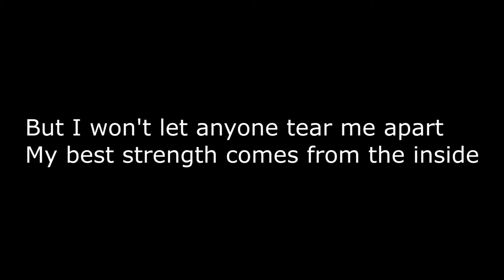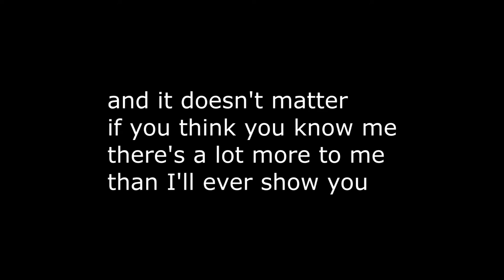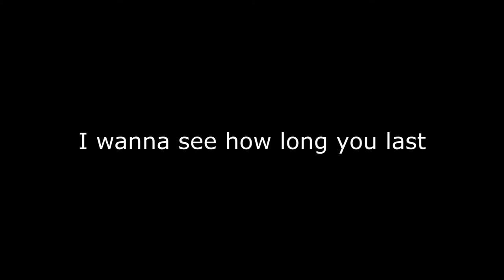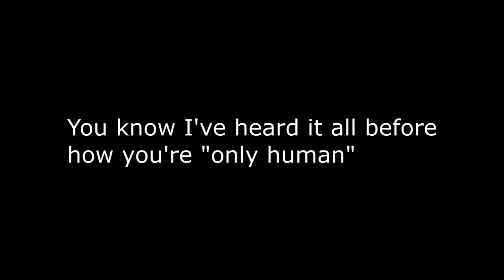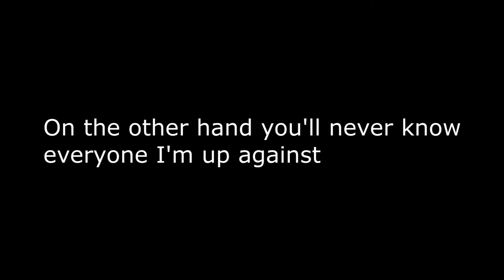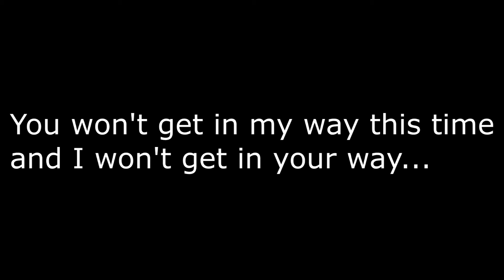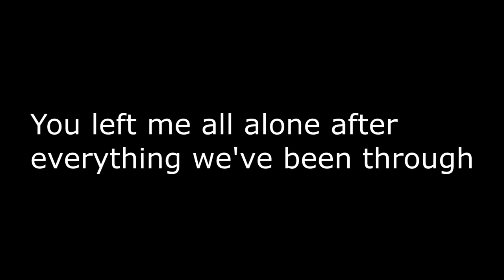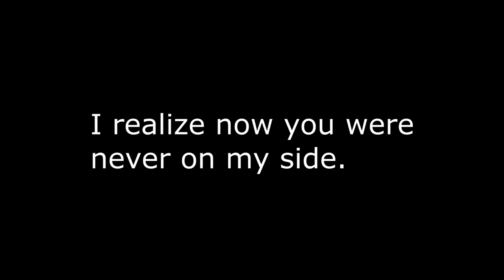Chooch - Mark Ratner EP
Released 1997

Turning Point 00:00
Safe & Sorry 02:47
Level 06:08
Blindside 9:49